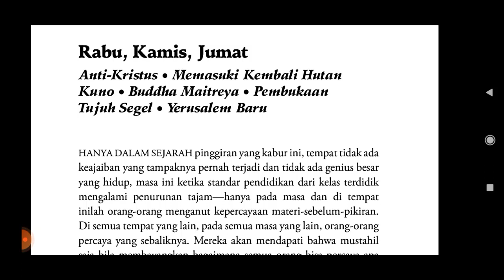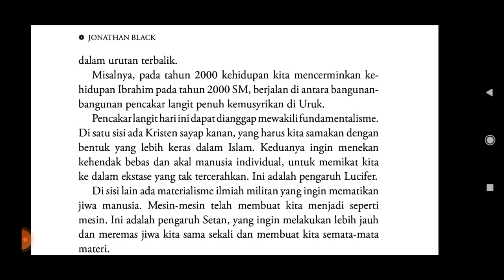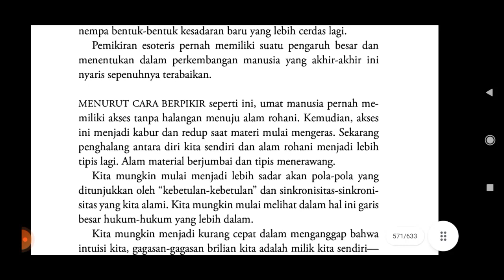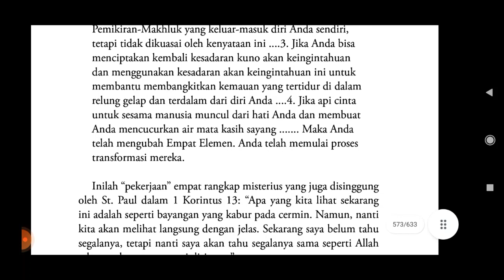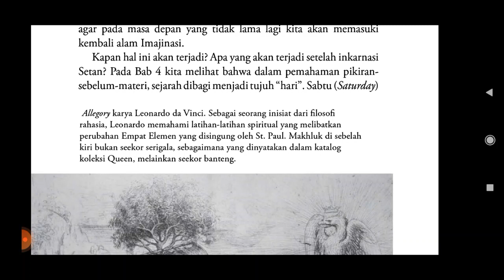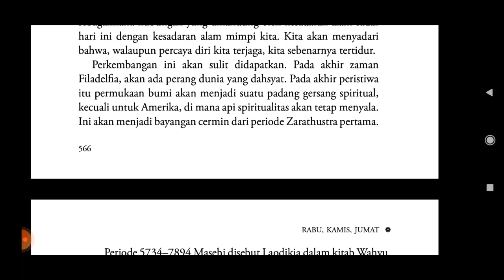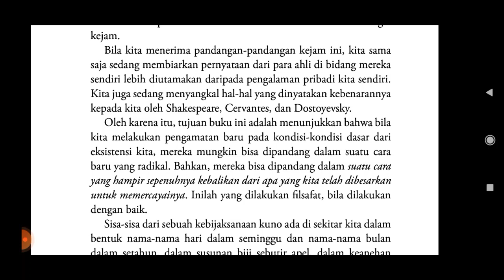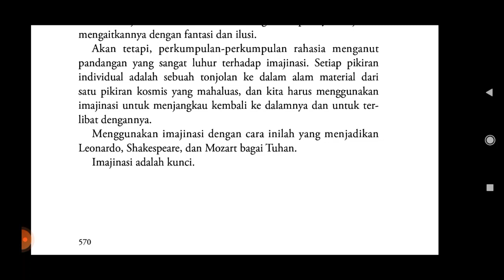Jonathan Black: Sejarah Dunia yang Disembunyikan (Bab 28: Rabu, Kamis, Jumat)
Black, J. 2015. Sejarah Dunia yang Disembunyikan. Ciputat: PT. Pustaka Alvabet

Rabu, Kamis, Jumat